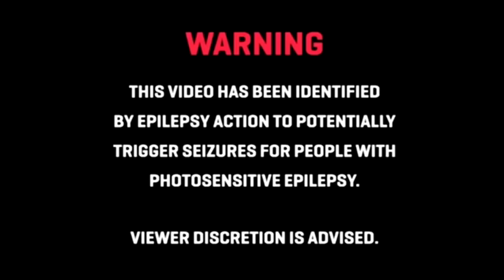สายลับ 007 ผิวสี